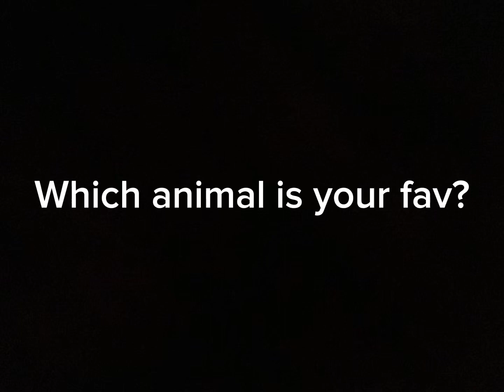Daily question (daily question 99)